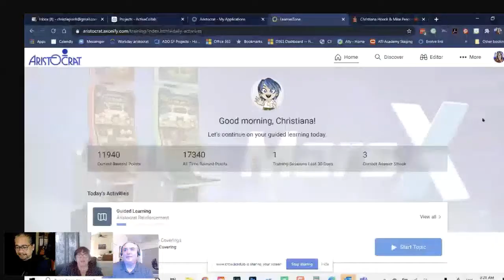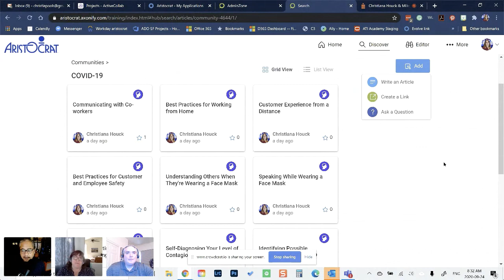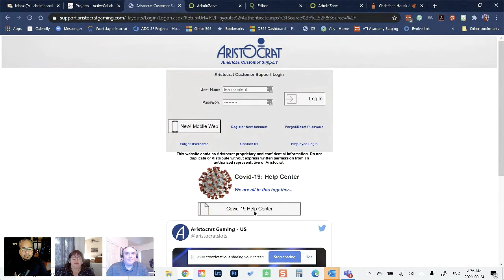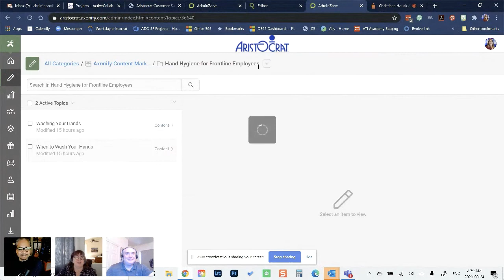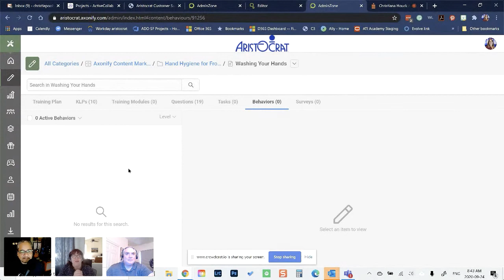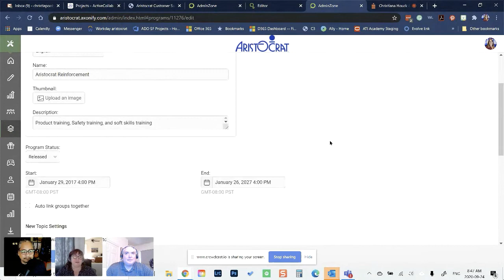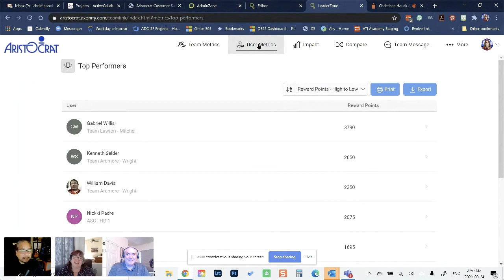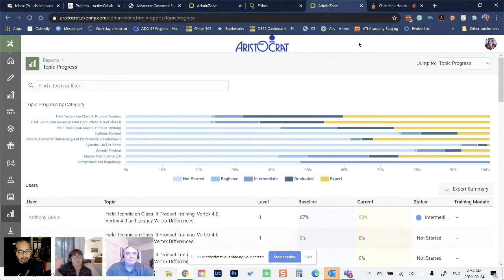Christiana Houck & Mike Peacock: Owning the LMS Business Process and A Peek Into Axonify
In this fourth episode of The LMS "Real Talk" Playlist, we had guests Christiana Houck and Mike Peacock from Aristocrat.com talk about the LMSs they use, Axonify and Oracle Taleo Learn.

Christiana was really generous about sharing her screen on this one, so if you're researching LMSs or wanting to see an example of a leading edge LMS like Axonify, this is a great episode to catch the visuals.

It was also nice to get the perspective of two employees that work in the system, how their roles differ, how they support the other's workflow, and the differences between two LMSs active at one organization.

Check it out, it was a great addition to this LMS Real Talk series.